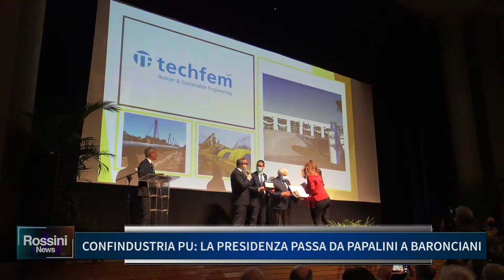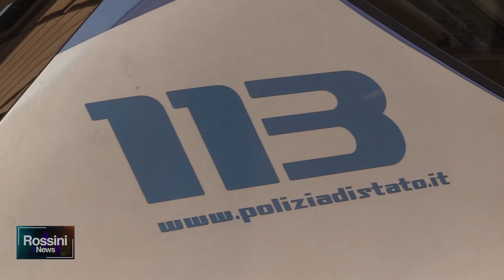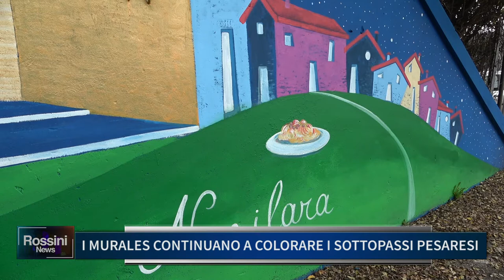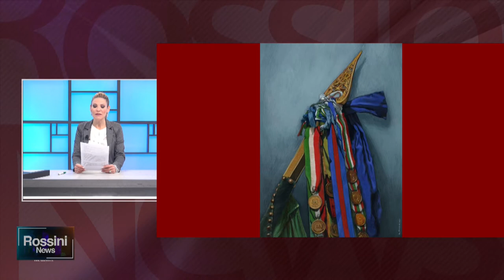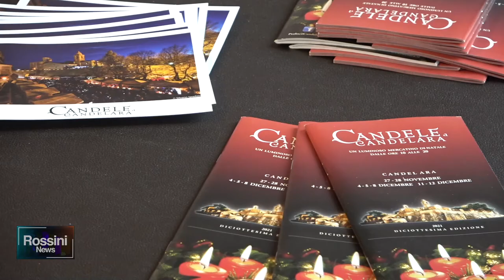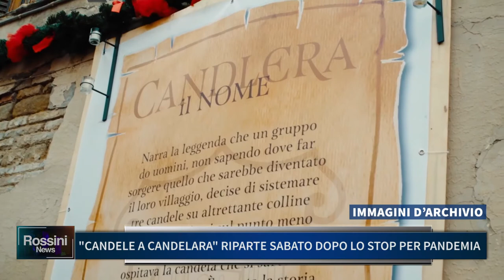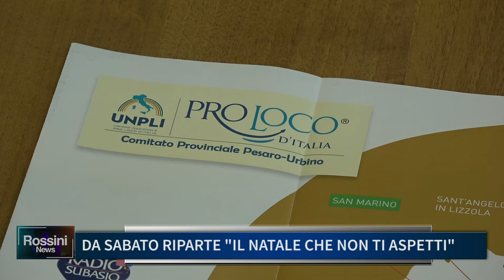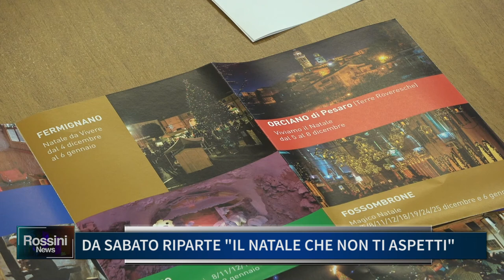ROSSINI NEWS 23 NOVEMBRE 2021